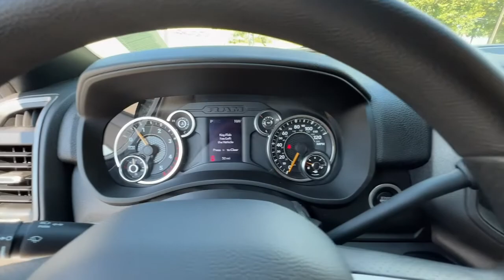2022 Ram 3500 Chassis Cab Union City, Fairburn, Arbor West, South Fulton, Arbor West, GA 320307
Bright White Clearcoat New 2022 Ram 3500 Chassis Cab available in Union City, GA at Union City Chrysler Dodge Jeep RAM Fiat. Servicing the Union City, Fairburn, Arbor West, South Fulton, Arbor West, GA area.
2022 Ram 3500 Chassis Cab Tradesman - Stock#: 320307 - VIN#: 3C7WRTCL6NG320307

This 2022 Ram 3500 Crew Cab 4x4 has a 9' Commercial Truck and Van Equipment (CTVE) Standard Gooseneck bed installed on it. the CTVE standard gooseneck bed is 9'2 x 96 flatbed with a bulkhead, hidden gooseneck in trap door, Class V receiver hitch with 7 way receptacles, LED mounted stop, tail, turn, and back up lights, Installation of the factory back up camera, and back up alarm. Call for more details.*This Ram 3500 Chassis Cab Features the Following Options *QUICK ORDER PACKAGE 2YA TRADESMAN -inc: Engine: 6.7L I6 Cummins Turbo Diesel, Transmission: 6-Speed Auto Aisin AS69RC HD, Urethane Shift Control, Halogen Quad Headlamps, Door Sill Scuff Pads, Glove Box, Exterior Mirrors w/Supplemental Signals, Map/Courtesy Lamp, Exterior Mirrors Courtesy Lamps, Trailer Tow Mirrors, Rear Dome Lamp, Exterior Mirrors w/Heating Element, Black Key Fob, Matte Black Grille Surround, Mirror Running Lights, Black Exterior Mirrors, Overhead Console, Overhead Cupholder Lamp, Power Black Trailer Tow Mirrors , TRAILER BRAKE CONTROL -inc: Trailer Light Check, TIRES: LT235/80R17E BSW ALL-SEASON, REMOTE KEYLESS ENTRY, PARKVIEW REAR BACK-UP CAMERA, GVWR: 14,000 LBS, FRONT LICENSE PLATE BRACKET, ENGINE: 6.7L I6 CUMMINS TURBO DIESEL -inc: Selective Catalytic Reduction (Urea), Dual 730 Amp Maintenance Free Batteries, Cummins Turbo Diesel Badge, Current Generation Engine Controller, Smart Diesel Exhaust Brake, Supplemental Heater, GVWR: 12,000 lbs, B-20 Bio Diesel Capability, ELECTRIC SHIFT-ON-THE-FLY TRANSFER CASE, DUAL REAR WHEELS -inc: Bright Wheel Skins, Tires: LT235/80R17E BSW All-Season, 6000# Front Axle w/Hub Ext, Wheels: 17 x 6.0 Argent Steel, 11.50 Dual Wheels Rear Axle.*Stop By Today *Come in for a quick visit at Union City Chrysler Dodge Jeep RAM, 3950 Jonesboro Road, Union City, GA 30291 to claim your Ram 3500 Chassis Cab!
TIRES: LT235/80R17E BSW ALL-SEASON,3.73 AXLE RATIO,TRANSMISSION: 6-SPEED AUTO AISIN AS69RC HD  -inc: Urethane Shift Control  3.73 Axle Ratio  Leather Wrapped Shift Control  Chrome Accent Shift Control,TRAILER BRAKE CONTROL  -inc: Trailer Light Check,ELECTRIC SHIFT-ON-THE-FLY TRANSFER CASE,DUAL REAR WHEELS  -inc: Bright Wheel Skins  Tires: LT235/80R17E BSW All-Season  6000# Front Axle w/Hub Ext  Wheels: 17 x 6.0 Argent Steel  11.50 Dual Wheels Rear Axle,TRANSFER CASE SKID PLATE SHIELD,REMOTE KEYLESS ENTRY,ENGINE: 6.7L I6 CUMMINS TURBO DIESEL  -inc: Selective Catalytic Reduction (Urea)  Dual 730 Amp Maintenance Free Batteries  Cummins Turbo Diesel Badge  Current Generation Engine Controller  Smart Diesel Exhaust Brake  Supplemental Heater  GVWR: 12 000 lbs  B-20 Bio Diesel Capability,GVWR: 14 000 LBS,DIESEL GRAY/BLACK  HD VINYL 40/20/40 SPLIT BENCH SEAT,WHEELS: 17 X 6.0 STEEL CHROME CLAD,BRIGHT WHITE CLEARCOAT,CHROME APPEARANCE GROUP  -inc: Bright Wheel Skins  Chrome Grille Surround  Matte Black Mesh Grille w/Chrome  Bright Front Bumper,FRONT LICENSE PLATE BRACKET,QUICK ORDER PACKAGE 2YA TRADESMAN  -inc: Engine: 6.7L I6 Cummins Turbo Diesel  Transmission: 6-Speed Auto Aisin AS69RC HD  Urethane Shift Control  Halogen Quad Headlamps  Door Sill Scuff Pads  Glove Box  Exterior Mirrors w/Supplemental Signals  Map/Courtesy Lamp  Exterior Mirrors Courtesy Lamps  Trailer Tow Mirrors  Rear Dome Lamp  Exterior Mirrors w/Heating Element  Black Key Fob  Matte Black Grille Surround  Mirror Running Lights  Black Exterior Mirrors  Overhead Console  Overhead Cupholder Lamp  Power Black Trailer Tow Mirrors,PARKVIEW REAR BACK-UP CAMERA,Four Wheel Drive,Power Steering,ABS,4-Wheel Disc Brakes,Locking/Limited Slip Differential,Tires - Front All-Terrain,Tires - Rear All-Terrain,Tow Hooks,Intermittent Wipers,Variable Speed Intermittent Wipers,Daytime Running Lights,Automatic Headlights,AM/FM Stereo,Satellite Radio,Bluetooth Connection,Requires Subscription,MP3 Player,Auxiliary Audio Input,Adjustable Steering Wheel,Power Windows,Rear Bench Seat,Keyless Start,Cruise Control,A/C,Vinyl Seats,Split Bench Seat,Passenger Vanity Mirror,Bluetooth Connection,Power Windows,Power Door Locks,Split Bench Seat,Immobilizer,Traction Control,Stability Control,Traction Control,Telematics,Requires Subscription,Driver Air Bag,Passenger Air Bag,Passenger Air Bag Sensor,Child Safety Locks